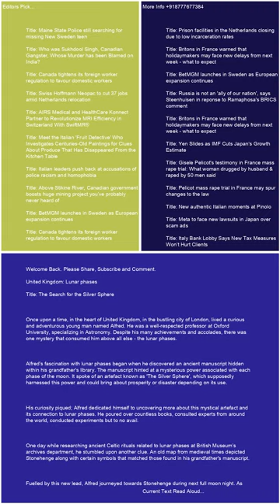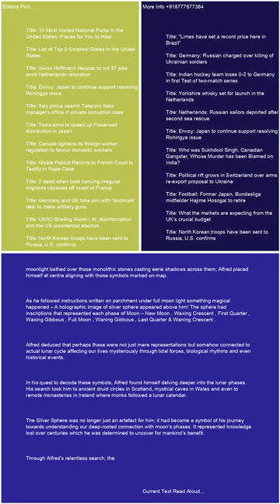United Kingdom Lunar phases